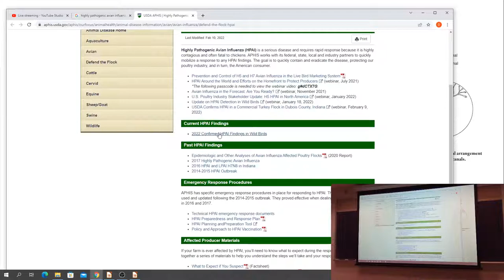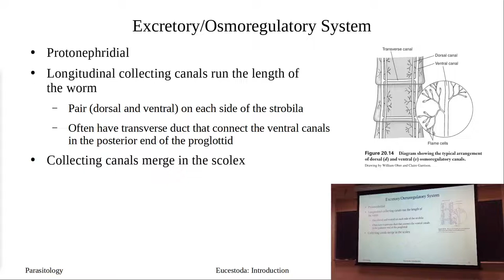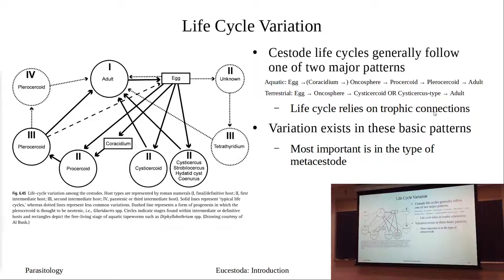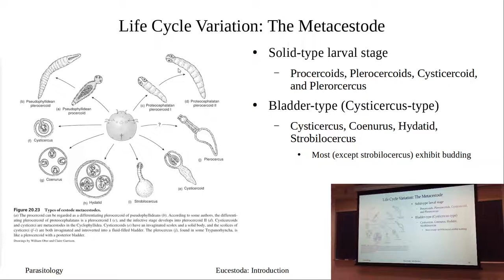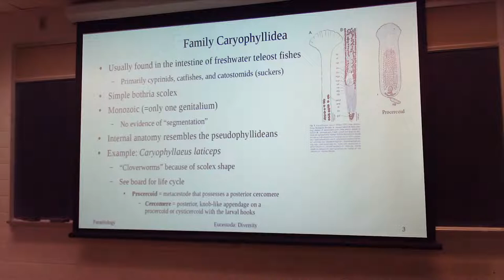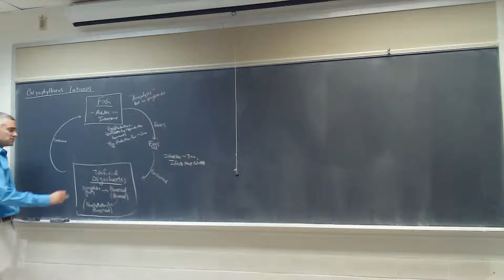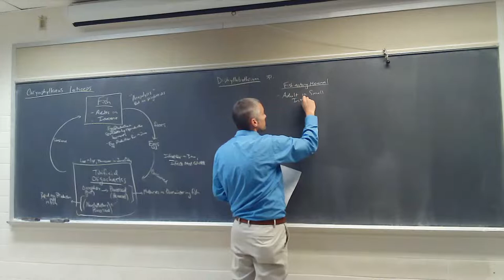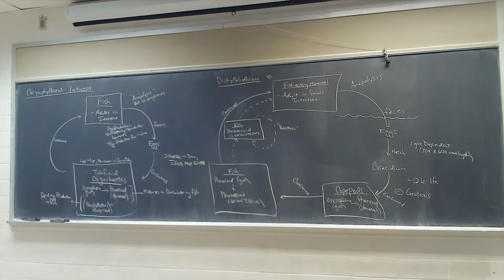Caryophyllidea and Diphyllobothrium